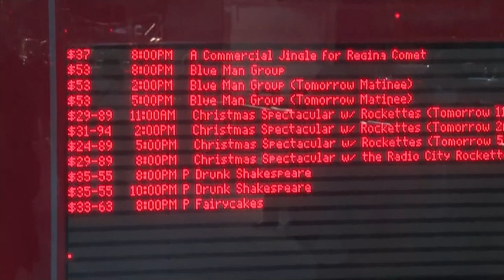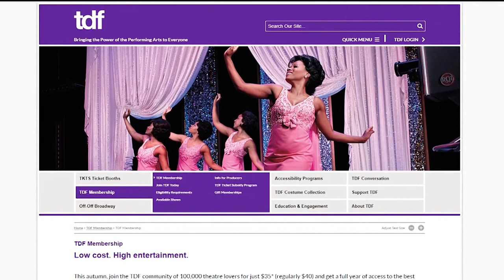"Looking to take in a Broadway show? There are discounts to be had. Here’s what you need to know."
There are discounts to be had on tickets if you're thinking of taking in a Broadway show, but perhaps haven't been in a while due to the COVID-19 pandemic.